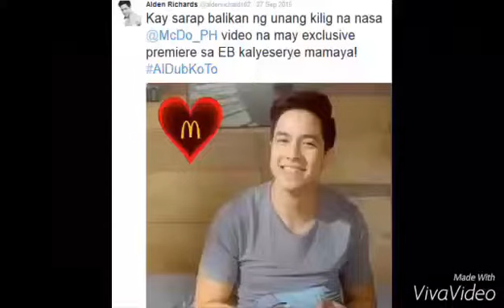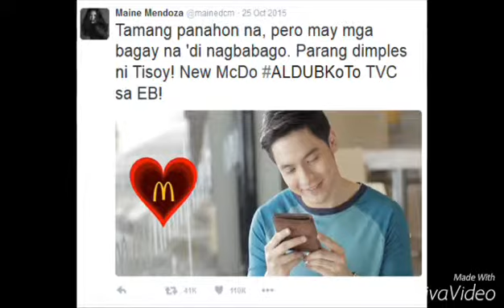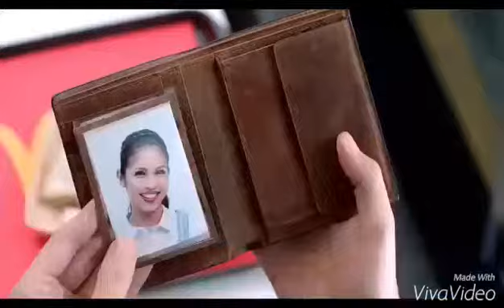ALDUB MACDONALD KILiG MOMENT'S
Aldub kilig moments,advertise,MacDonald,ph